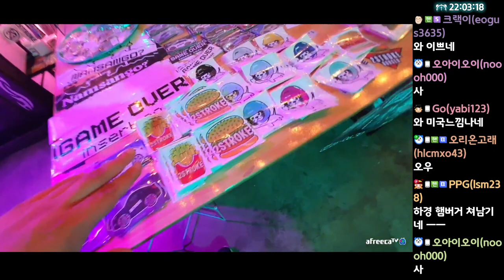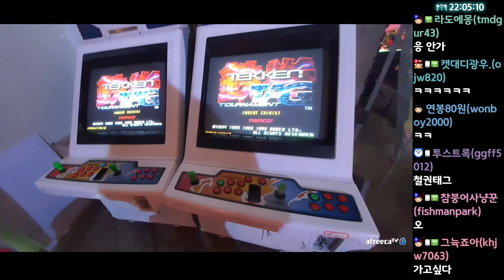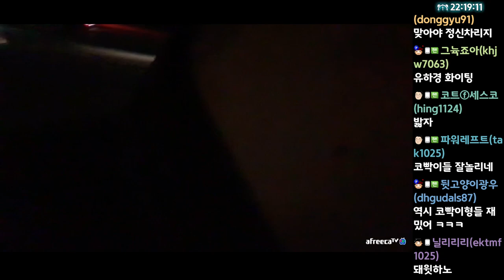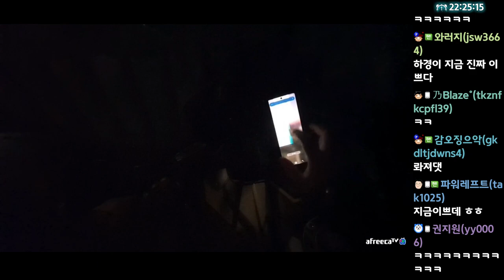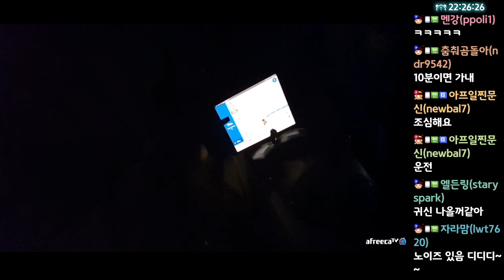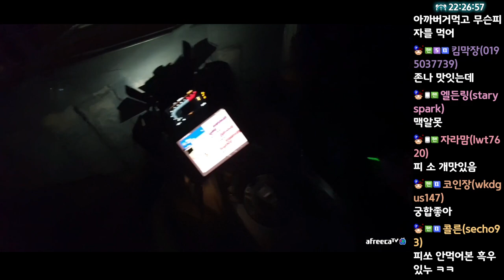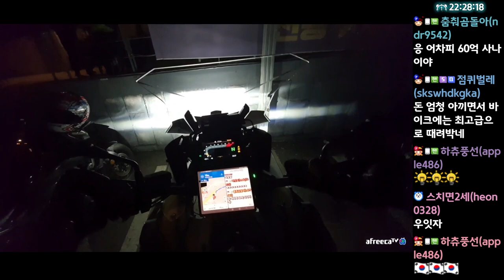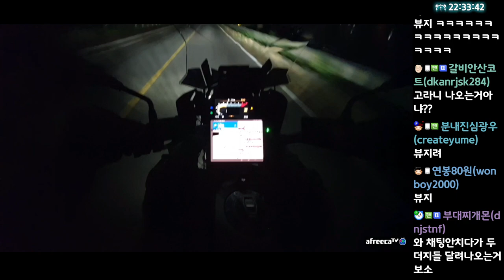현실 1:1 약빨방 ㅋㅋㅋㅋ (22.05.27-3)